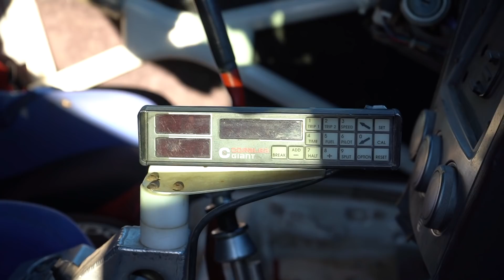RONCAR'S NEW RALLY CAR x RON SCHOOLS ME ON RALLY NECESSITIES